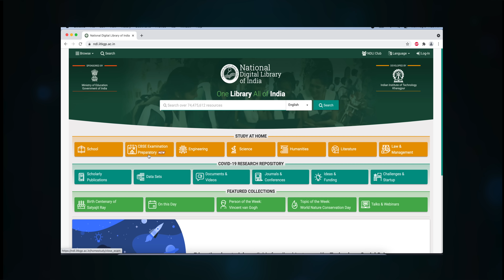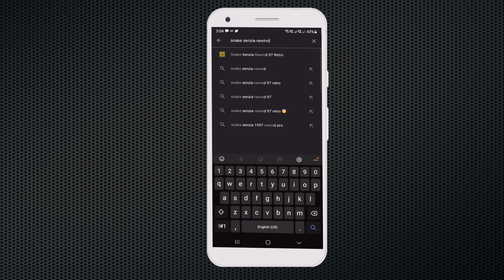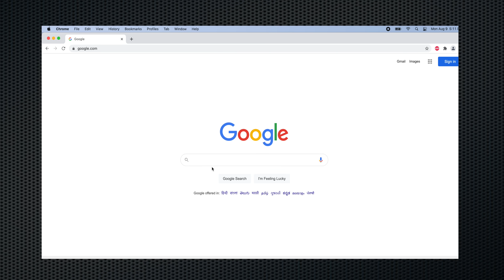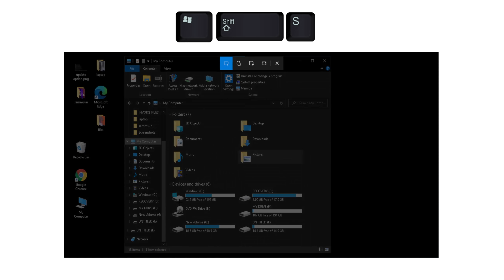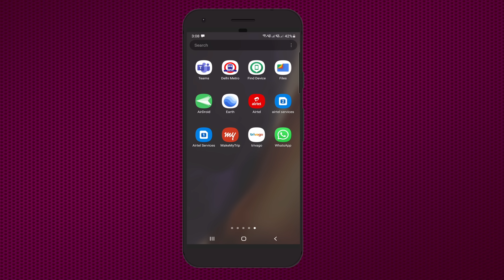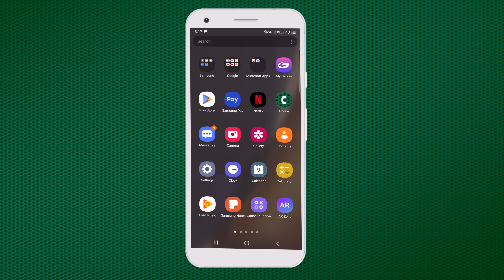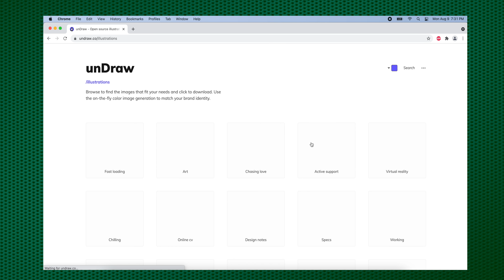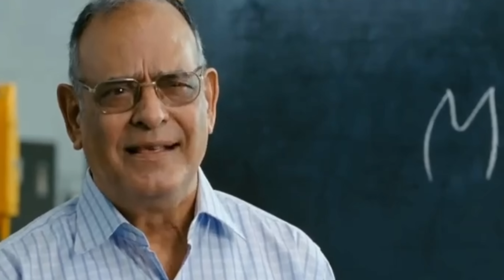Increase Your Mobile Ram * 10 Crazy Tips & Tricks *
Increase Your Mobile Ram * 10 Crazy Tips & Tricks * : is video mein mene 10 aise tips & tricks bataye hai jismein kuch apps hai. websites hai , tips and tricks bhi hai jo aapke bade kaam ki hai and aapko video bada hi pasand aayega

Manoj Saru